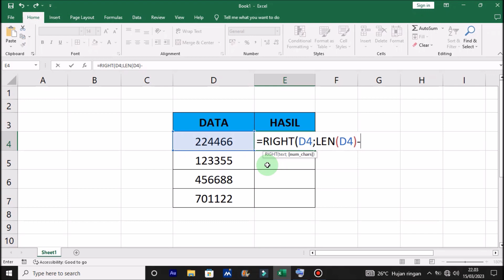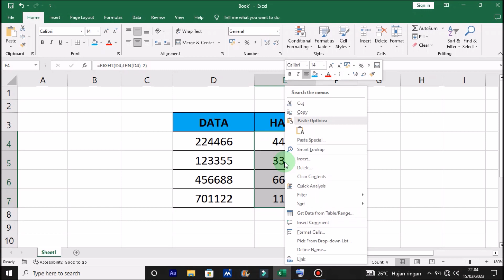Cara Menghilangkan Dua Angka Dari Depan di Excel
Berjumpa lagi dengan Chanel Langit Merah Tutorial, sebuah Chanel yang membahas seputar Permasalahan Komputer, Microsoft word, Microsoft Excel, Power Point, secara singkat, jelas dan mudah di pahami oleh semua kalangan. Dalam tutorial kali ini, Langit Merah Memberikan solusi Cara Menghapus 2 Angka Dari Depan di Microsoft Excel, dengan mudah dan cepat.

Mari simak sampai selesai Cara Menghilangkan 2 Angka Dari Depan di Microsoft Excel, Semoga Tutorial ini Memberikan Manfaat.

Cara Menghilangkan Dua Angka Paling Depan di Excel